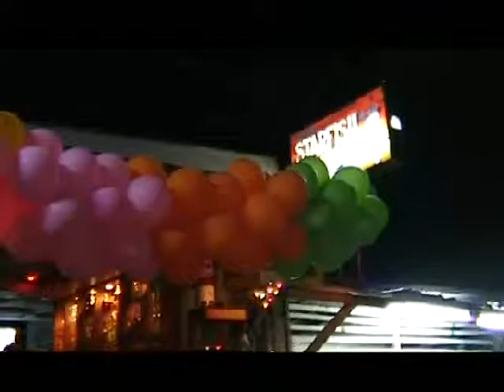25 Hua Hin Aug 02 P2